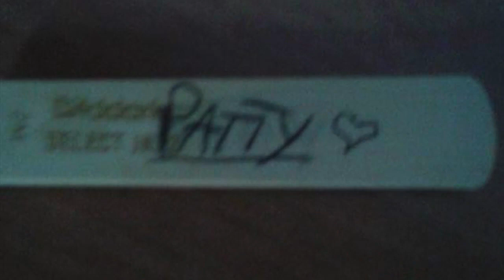CONCERTO PER PATRIZIA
Marco Crestani Flauto
Enrico Crosato Chitarra
Piero Bolzan Produzione
Registrato(Audio/Video)presso Audiogruppo Studio di Piero Bolzan il 22 novembre 2020
Tributo a Tom Jobim per la STELLA PIÙ BELLA. GRAZIE PATRIZIA